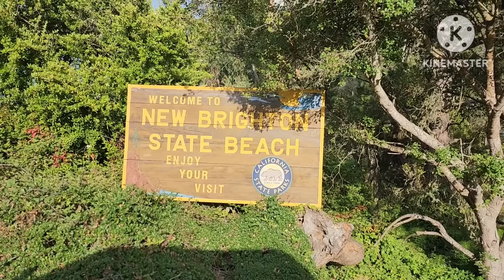Miren A Que lugar tan hermoso me yebo mi hijo a Conocer 🤗☺️🏞